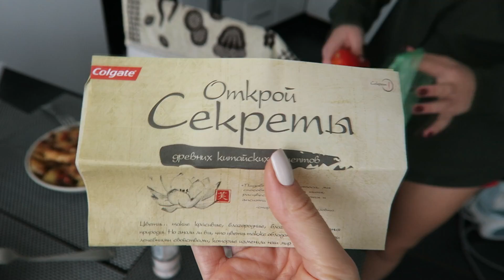VLOG: КАК ВКЛЮЧИТЬ FOREO LUNA?\ МАША НЕ ПОНИМАЕТ ВРЕМЯ ПО ЧАСАМ😂 08.10.18